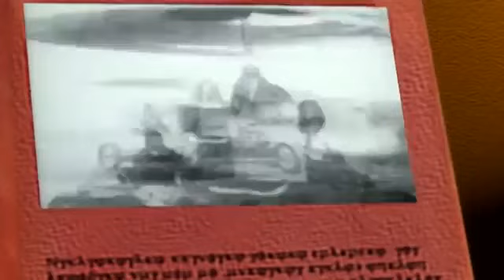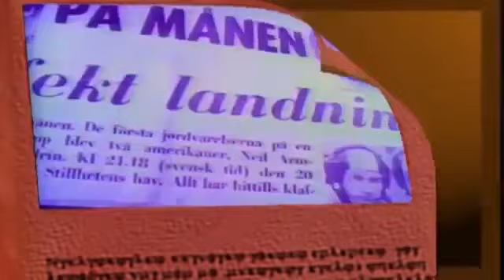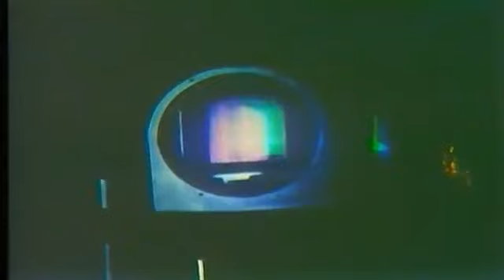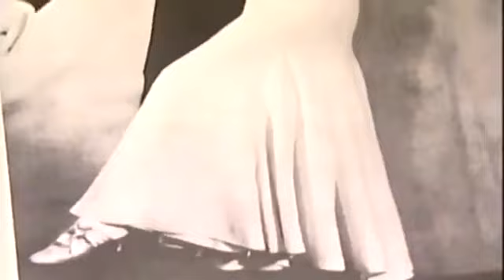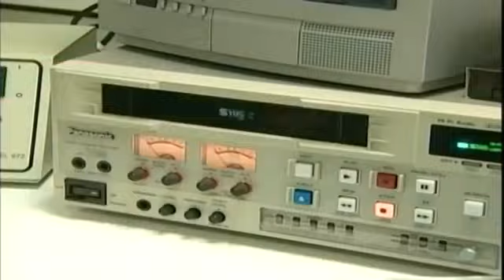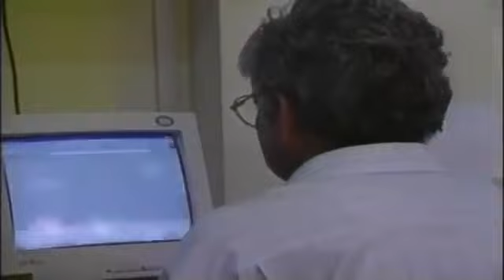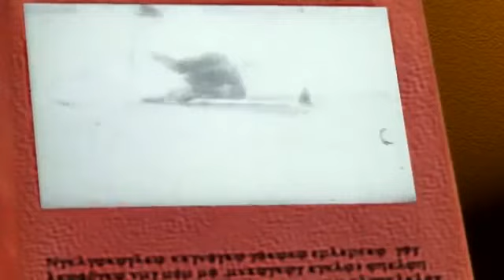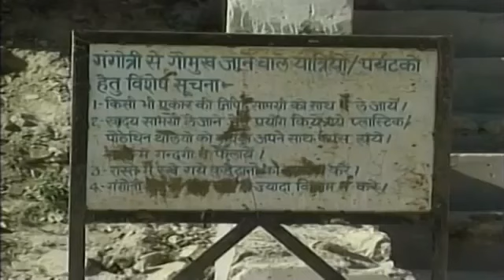H2wOe: India's Water Crisis - Warning to the World (RT Documentary)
Water scarcity | Main Event The Pal Episode 06 | Global Entertainment Water crisis is the lack of sufficient available water resources to meet water needs within .

The Indian state of Punjab is undergoing a severe water crisis. Once an agricultural leader in India, it's now turning into a desert. Farmers and other rural .

Poseidon drowning detection system | Making History Episode 14 | Global Entertainment The Poseidon drowning detection system is a computer aided .

From Academy Award®-winning filmmaker Fisher Stevens and Academy Award-winning actor, and environmental activist Leonardo DiCaprio, BEFORE THE .